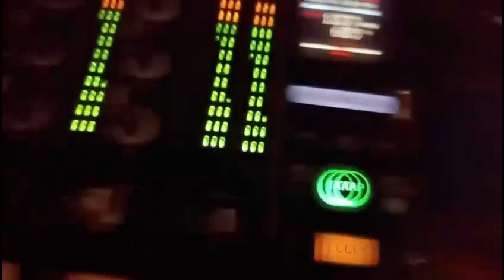Festa del Limone Belicino a Montevago [STUDIO 98]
‘La granita come si faceva una volta in Sicilia in occasione della Festa del Limone Belicino a Montevago’